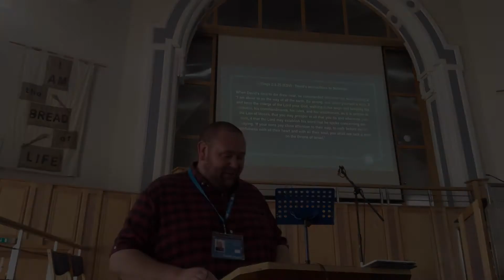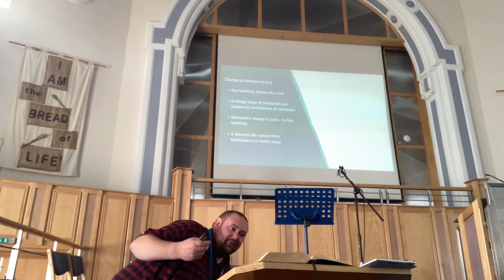1 Kings 2:1-25 | Gareth Higgs | 22nd September 2021